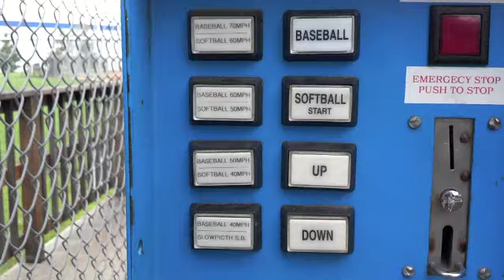Vanport Batting Cages Promo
"Swing On By" the Vanport Batting Cages at Delta Park in North Portland. Open daily from 11-1 p.m. and 5-8 p.m. as well as on weekends. Team rates available.